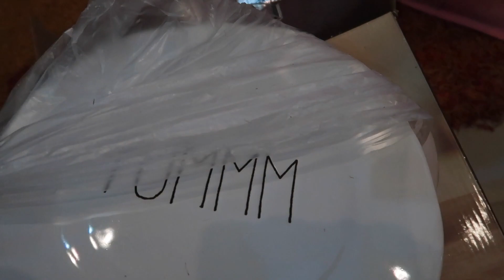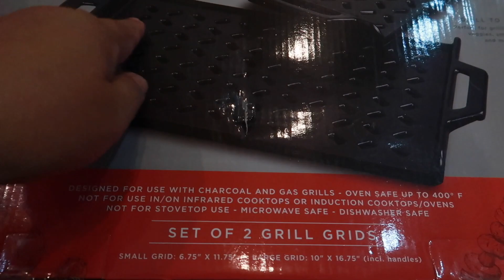RETIREMENTLIFE: EKSAYTED NA NAG SUKAT AT AYUS NG MGA PADALA: LovelaceVLOG